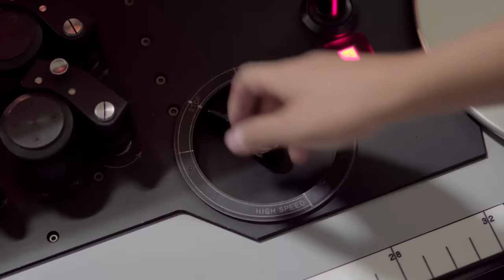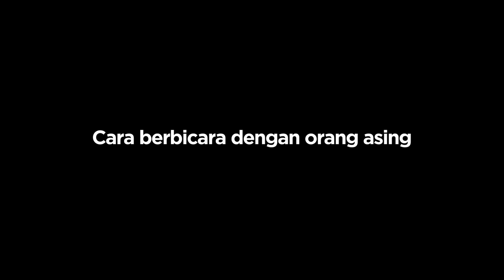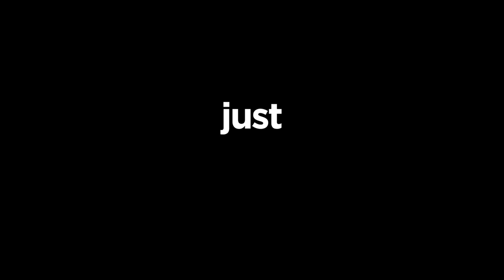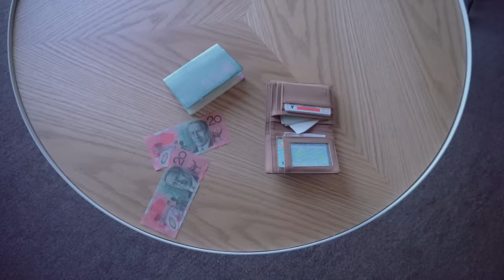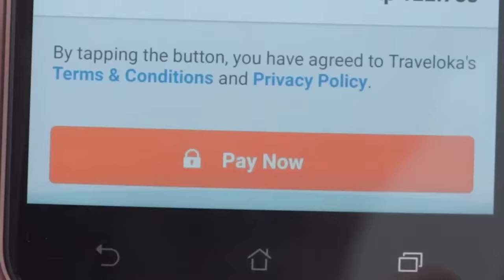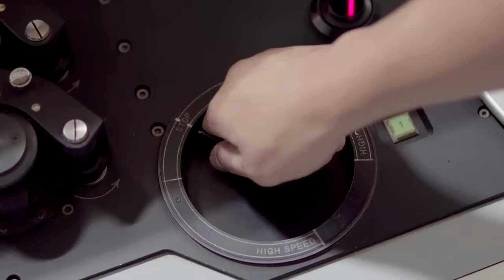RECAP VLOG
Vlog tentang beberapa hal yang terjadi dalam hidupku selama beberapa bulan lalu seperti aku ikut acara Kick Andy, travel ke Melbourne, dan kunjungi JungleLand untuk hiburan. Untungnya ada Traveloka yang membuat proses beli voucher sangat simple dan cepat tanpa harus antri.